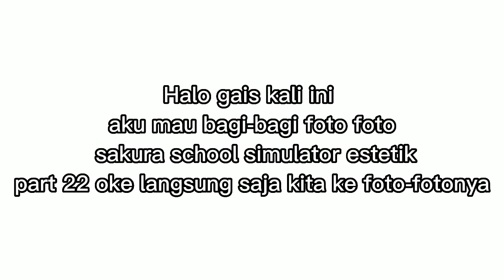Bagi bagi foto sakura school simulator estetik part 22🍭🍡🌈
ini tentang bagi bagi foto sakura estetik part 22,oy klo kalian suka jgn lupa like ya...
Terima kasih udah mampir dichanel Nur iftya...😊💅